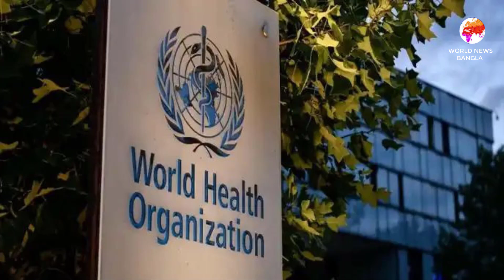জিনপিংয়ের নতুন ফন্দি | উত্তর কোরিয়ার বিরুদ্ধে গেলে বিডেনের ঘুম উড়বে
জিনপিংয়ের নতুন ফন্দি | উত্তর কোরিয়ার বিরুদ্ধে গেলে বিডেনের ঘুম উড়বে | দেশ চালানোর 'যোগ্যতা' নেই ইমরানের

You are watching World News Bangla which provides international news or global news in Bengali language. For latest international breaking news or global breaking keep watching world news bangla.আন্তর্জাতিক সংবাদ,আন্তর্জাতিক খবর

➜ To find our channel World News Bangla in YouTube please search by these keywords below :

Dear Sir/Madam!..
We do not take any ownership of music displayed in this video. Ownership belongs to the respected owner(s). Used under fair use policy.* Music used for entertainment purposes only.If any part of the contents of this channel is that your property (as a musician, label, video, image distributor or artist), please send me a personal message and your content will be REMOVED within 24 hours.

This video is not meant to infringe any of the copyrights. This is for promote knowledge and information.